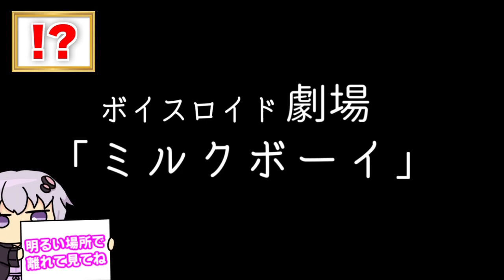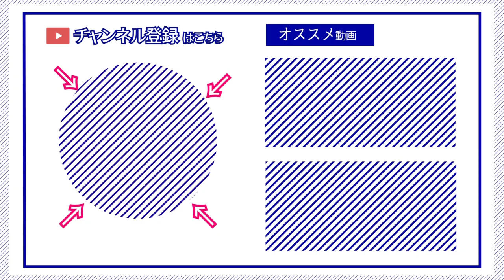【ゆかり先生劇場】ショートコント総集編３２（VOICEROID劇場）